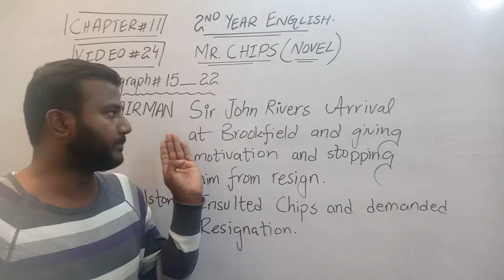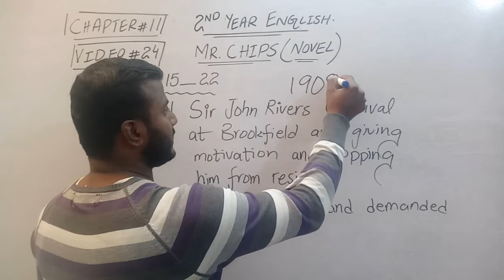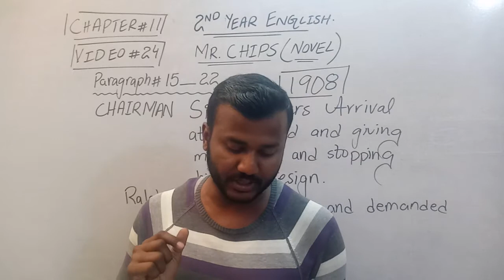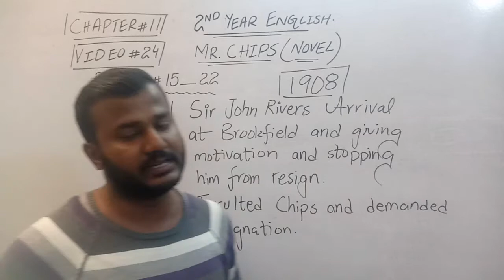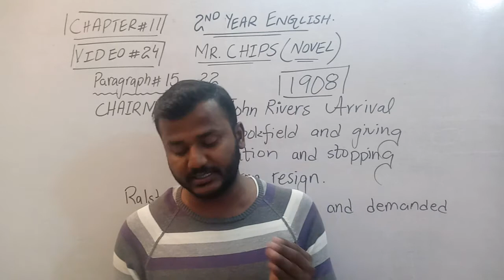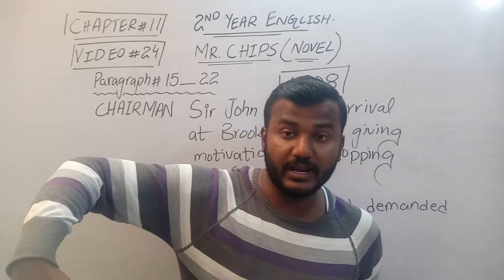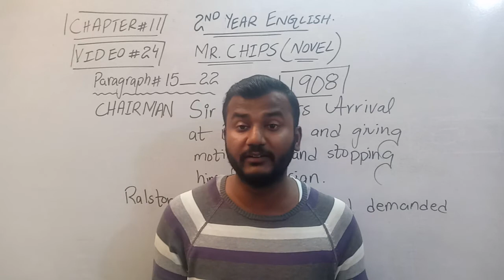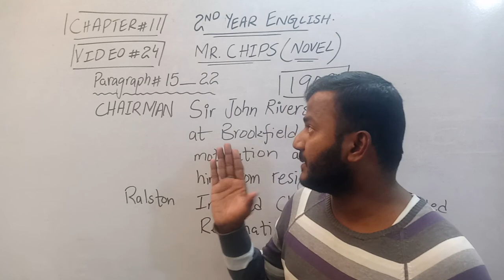Chairman Sir John Rivers Arrival at Brookfield, 2nd Year Novel English Chapter 11 Video 24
Chairman Sir John Rivers Arrival at Brookfield,  2nd Year, Novel, English, Chapter 11, of, Mr Chips, Paragraph 15 to 22, Video 24,